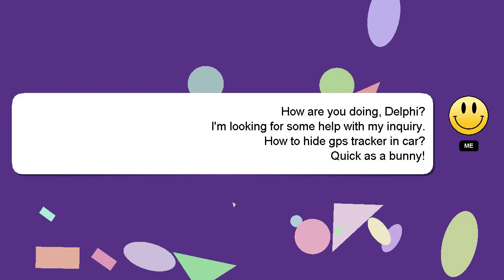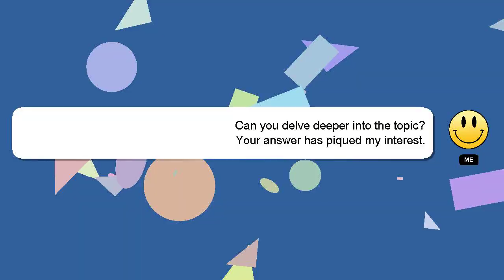How to hide gps tracker in car?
A little intro about me, Hey, I'm known as Delphi. I am willing to help you find the solutions to your questions. - How to hide gps tracker in car?

If you need more specific information, let me know by leaving a comment or starting a chat. Providing an answer will be acknowledged and appreciated with a 'heart' from me.

*2 What we are experimenting :*